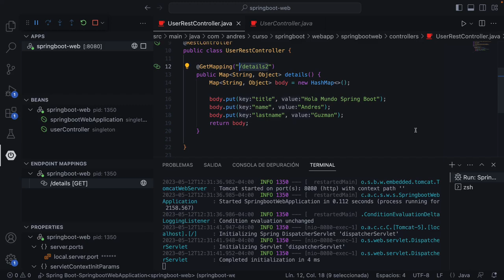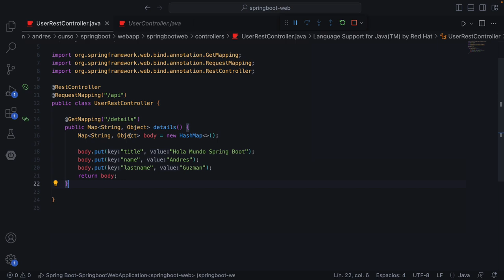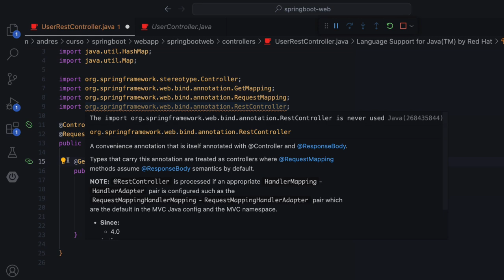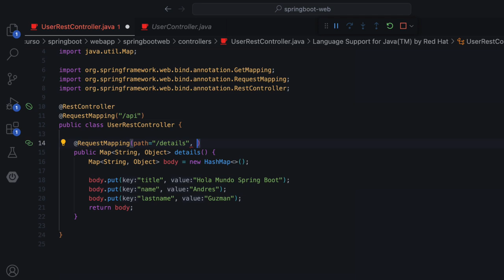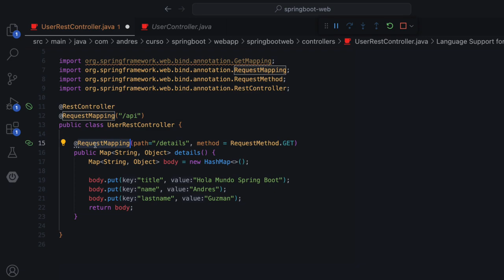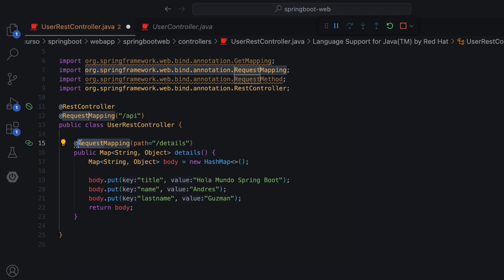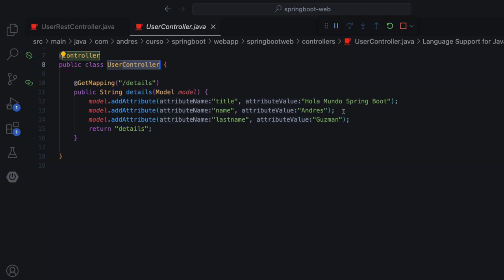Spring Boot 3: Request Mapping